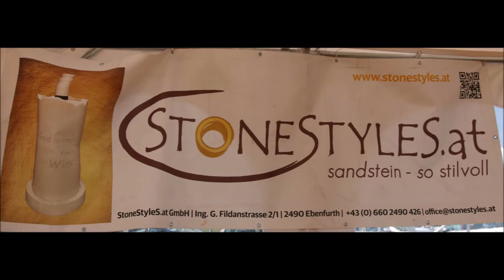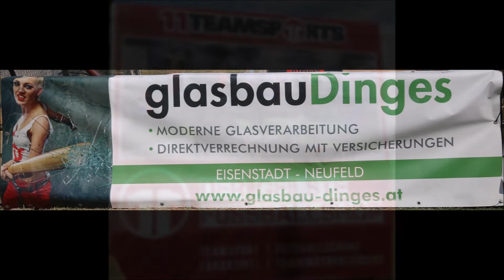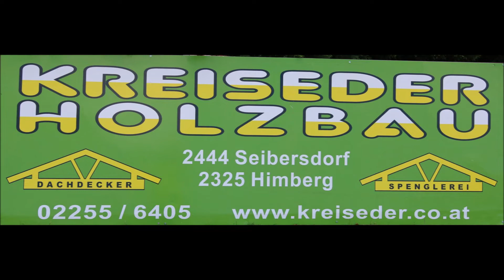Der SCE sagt DANKE!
Nach dem gelungenen Comeback am 18.8. ist es an der Zeit, all jenen zu danken, die dies ermöglicht haben - es waren so viele!

Folge uns auch auf Facebook (@SCEisenstadt) und Twitter (@sceisenstadt)

SCE - Geschichte und Tradition, die verbinden